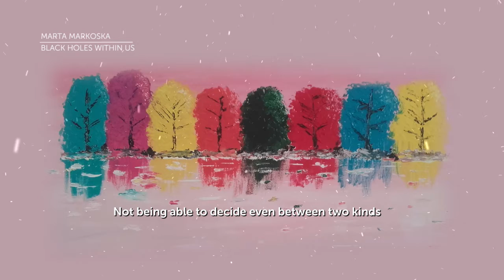LIFE IS LIKE TEA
MARTA'S PALACE - SOFT & SENSUAL POETRY CHANNEL

Thank you for the free sound downloads

BOOK:  BLACK HOLES WITHIN US
I Edition 2014
II Edition 2016

AWARDS: "Beli Mugri" & "Todor Chalovski"
Publisher: GALIKUL

Translator: Aleksandra Spaseska

Special thanks to IMPACT MEDIA and Sterija Zikov for the video realization.

Thanks to Angelo Rizzi for the picture (canvas).